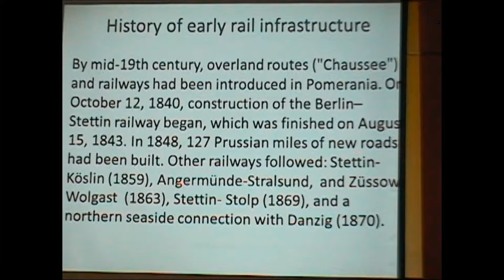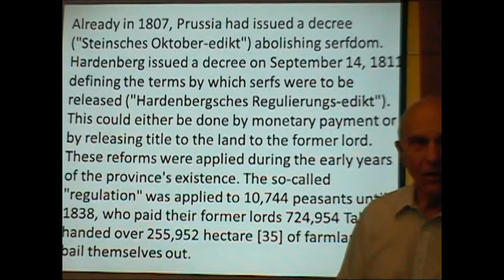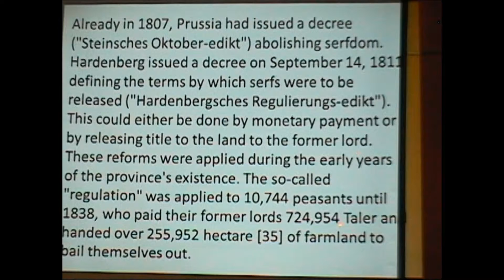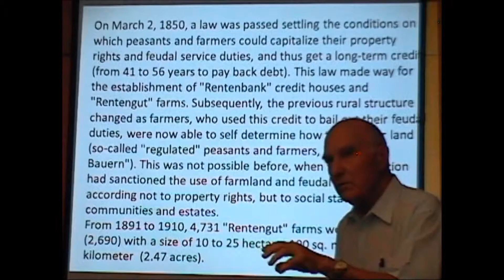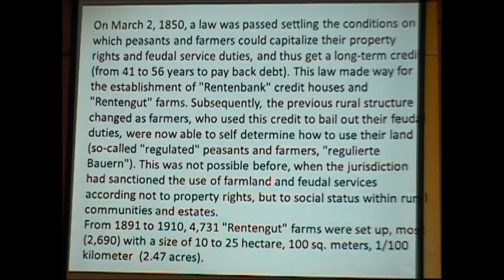9-1-2012 "German railroads develop" 4/8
Pommern Regional Group of MN, St. Paul, MN.

LaVern J. Rippley, Professor of German, St. Olaf College, Northfield, MN
presentation on "Pommern Railroads"